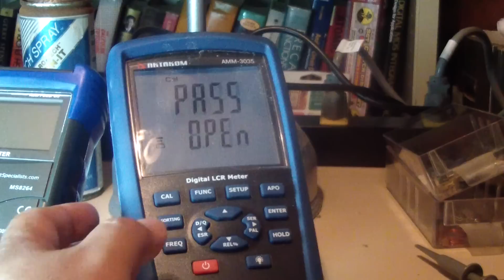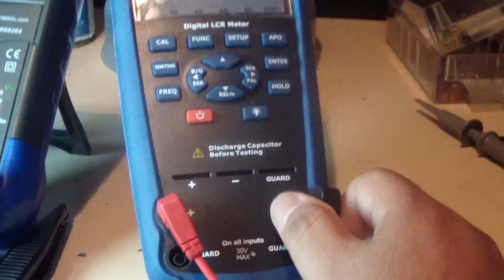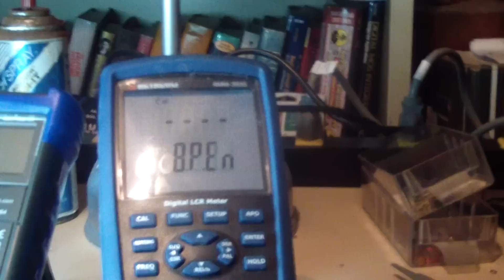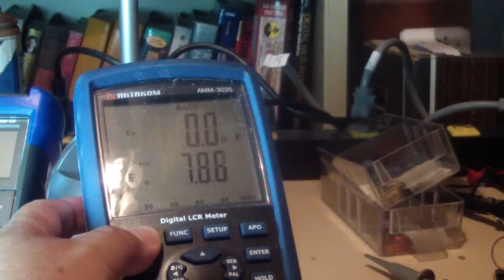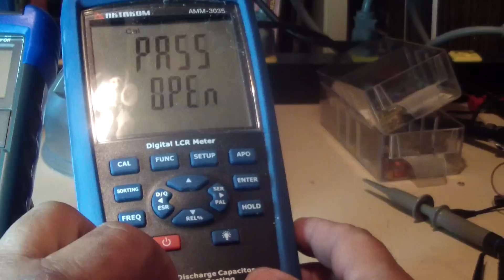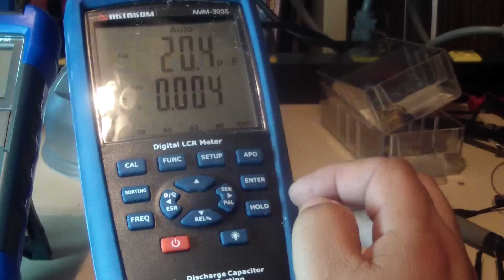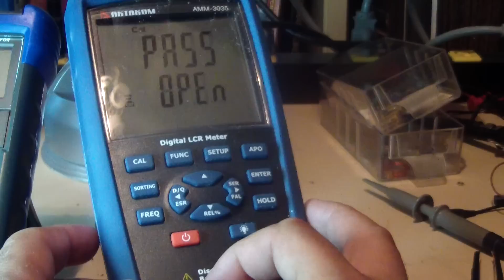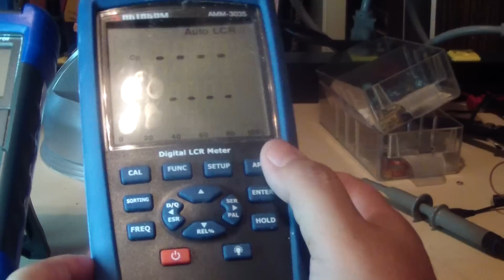Aktakom LCR meter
Zero calibration does not work.